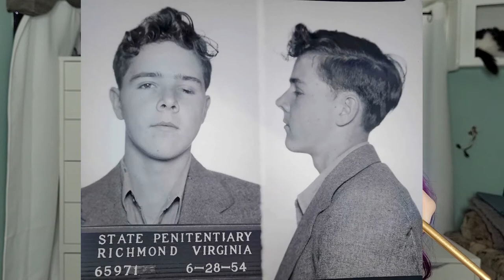Henry Lee Lucas: Serial Killer or Serial Liar? | Serial Saturday Ep 1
The compelling story of Henry Lee Lucas' alleged murder spree all turned out to be a hoax. Or did it?

Products Used:
-EYES-

-LIPS-
tarte tarteist lip paint - festival